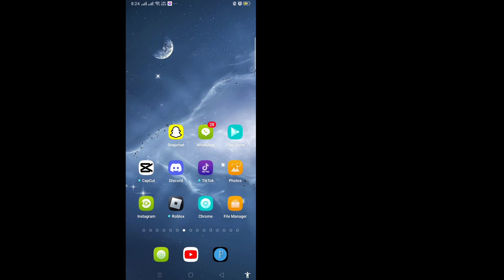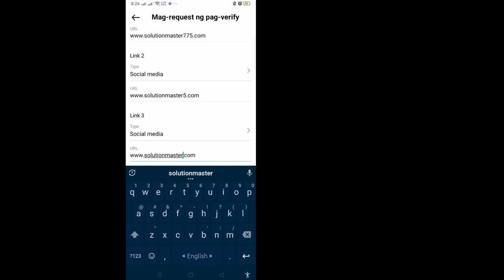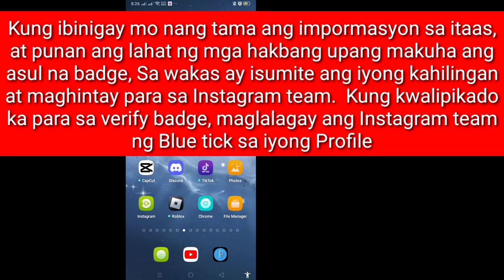Paano Magpa-verify sa Instagram (2023) | Paano mag Blue badge sa instagram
Gusto mo bang Paano Magpa-verify sa Instagram. Kung para sa iyo ang video na ito. Ipapakita Ko Sa Iyo Kung Paano Ma-verify sa Instagram Madaling Ipapakita Ko Sa Iyo Kung Paano Mag-Blue Badge sa instagram . Ipapakita ko sa iyo ang pinakamadaling proseso Paano Mag-Blue badge  sa instagram .Kaya Patuloy na Panoorin Ang Buong Video Nang Walang Nilaktawan Para Matutunan Kung Paano Magpa-verify sa Instagram. Sundin ang mga hakbang sa ibaba nang hindi lumalaktaw.

 Paano Magpa-verify sa Instagram

 Ikaw ba ay gumagamit ng iOS at Android at iphone mobile?  Pagkatapos ay sundin ang hakbang sa ibaba